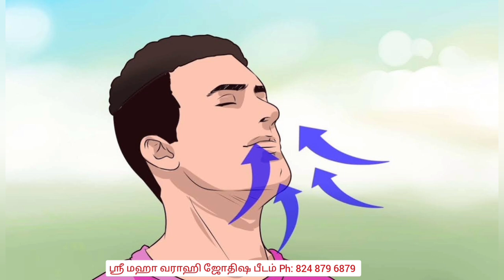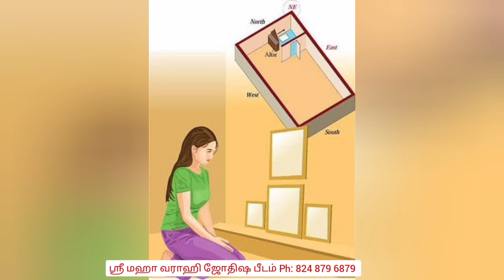அன்றாட வாழ்க்கையில் இதை செய்தால் லட்சுமி கடாட்சம் உங்கள் வசம் | lakshmi kadatcham peruga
அன்றாட வாழ்க்கையில் இதை செய்தால் லட்சுமி கடாட்சம் உங்கள் வசம் | lakshmi kadatcham

KAMAKHYA RUDHRA PEEDAM காமாக்யா ருத்ரபீடம் அக்னிருத்ரன் குருஜி காமாக்யா பரிகார தாந்த்ரீக வித்தகர்
அவர்களின் வீடியோ லிங்க் கீழே கொடுக்கப்பட்டுள்ளது

அதிர்ஷ்டத்தையும் யோகத்தையும் தரும் வாஸ்து செடிகள்

வீட்டில் தெய்வ சக்தி அதிகரிக்க ஆன்மீக ரகசியங்கள்